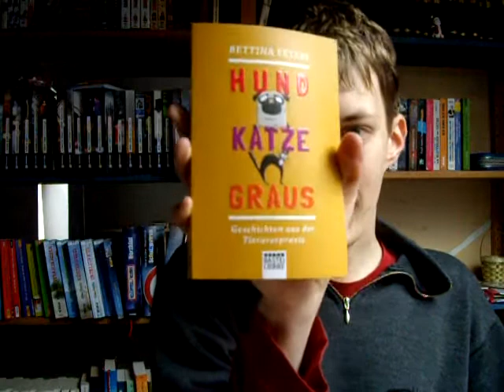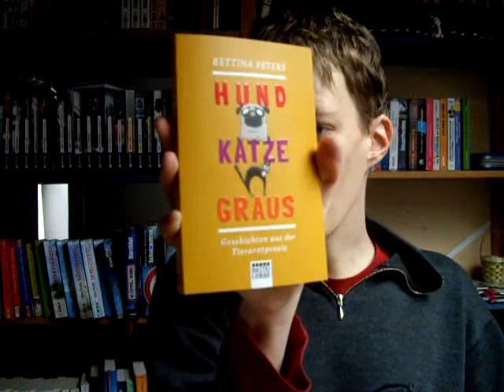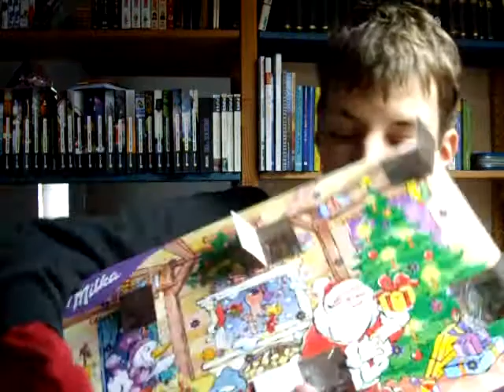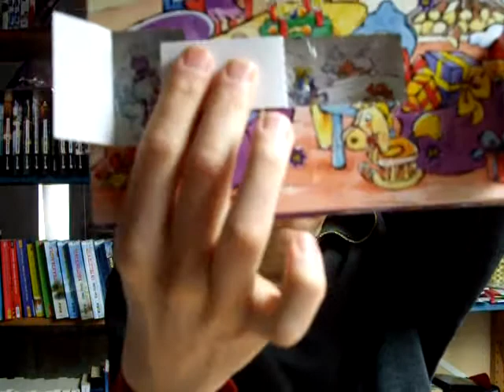Adventskalender 2014 Törchen 7 - Nürnberg Haul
Viel Spaß beim Haul-Video zu meinem gestrigen Ausflug